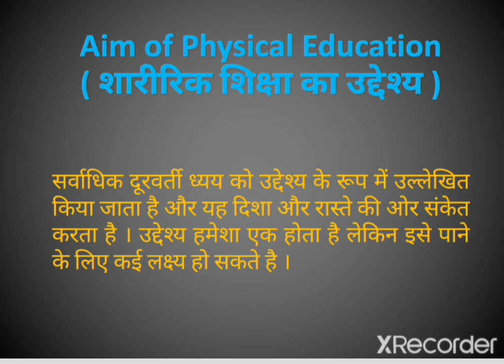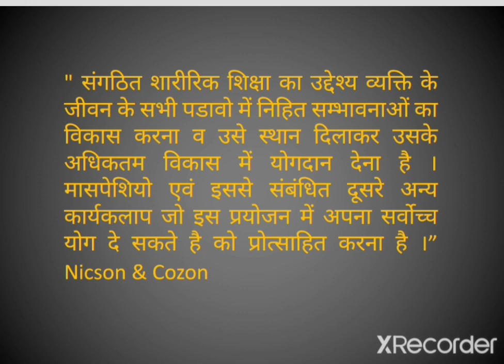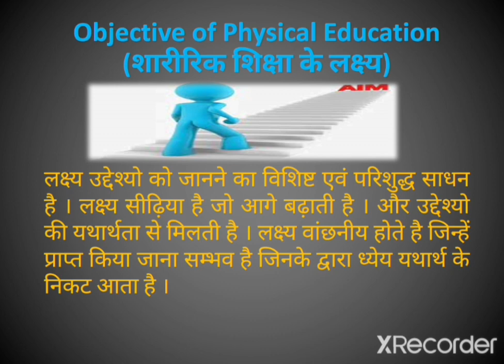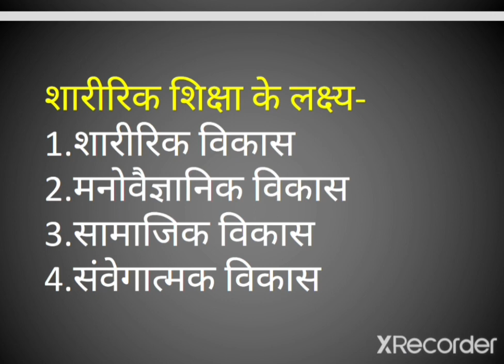What are the aims and objectives of physical education ? शारीरिक शिक्षा के लक्ष्य व उद्देश्य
इस वीडियो में हम आप को शारिरिक शिक्षा के उद्देश्य और लक्ष्य के बारे में बताएंगे
In this video we will tell you about the aim and objectives of physical education
What are the aims of physical education?
ऑब्जेक्टिव का अर्थ क्या है?
What are the 4 main objectives of physical education?
Objectives of physical development
Social development objectives of physical education
What is emotional development in physical education?
How does psychological development takes place through physical education?